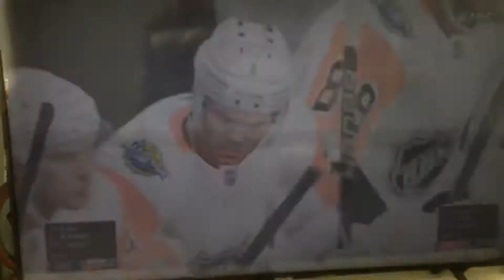Kellers victory goal